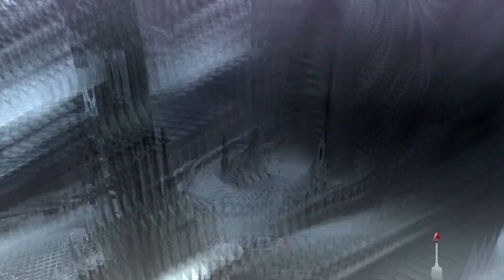Devil May Cry 4 Special Edition Story Playthrough Mission 3 (Vergil Gameplay)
Mission 3 of my Devil May Cry 4 Special Edition (Vergil Gameplay) complete Story Playthrough on PC in High Definition. Enjoy :D

Story: Few decades before the events of Devil May Cry 4, Vergil went to Fortuna to investigate the contruction of a religion known as "The Order of the Sword", until a group of Scarecrows suddenly appears and attacks Vergil. Which Vergil swiftly defends himself and attacks back in the process. Afterwards, he continues to investigate around Fortuna in order to find the answers he wanted to know, until one unknown woman, either from the order or a local townsperson of Fortuna catches his eye.

After the investigation and getting the answers he'd wanted, Vergil left Fortuna, and later he described The Order are not "Misguided" and vows that one day they will know the "...true power of Sparda," as he continues to walk away with a silhouette similar to Nero's Devil Trigger behind him. (source from Devil May Cry 4 Wiki)